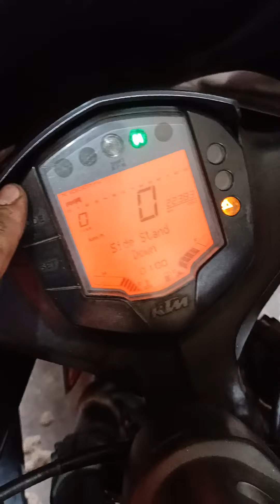😔 केटीएम की हेड लाइट क्यों नहीं KTM ki headlight kyun🤔 nahin on ho rahi hai kya problem a rahi hai